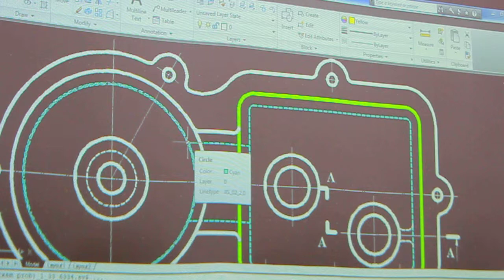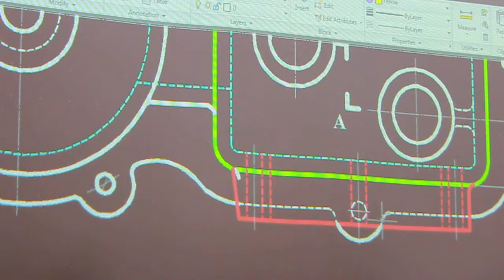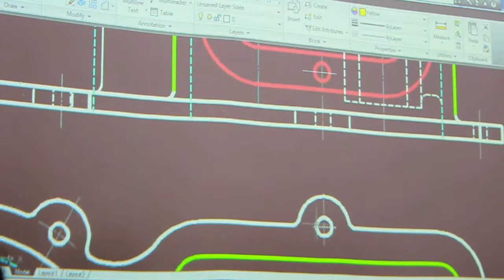Graphics 2 -Sectioning- Lecture 2 (video 4)